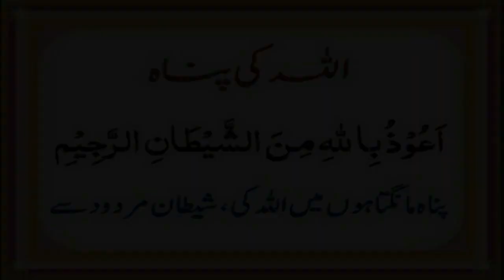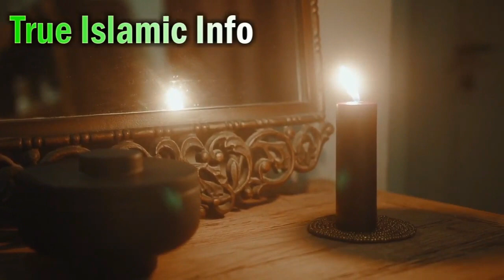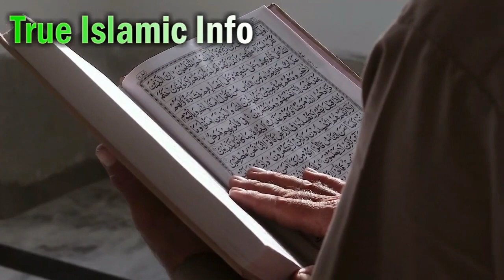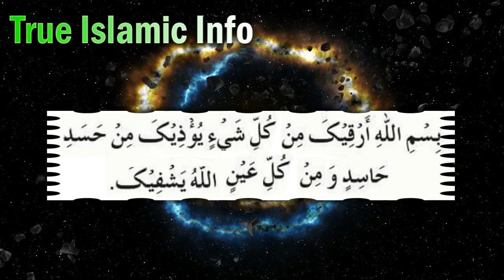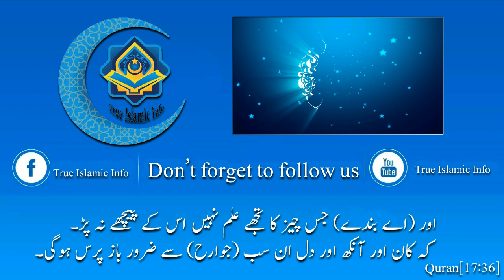Demagh Pe Nazar e Bad (Pehchan aur iska Illaj) Evil Eye on Brain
Demagh_pe_Nazar or Nazar_E_Bad ki Pehchan or Eska Illaj Hazrat_ALi Nay Farmaya